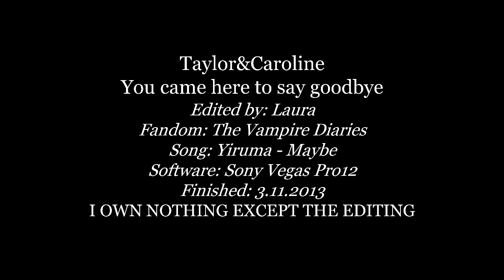►Tyler&Caroline [5x05] - You came here to say Goodbye #14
and if you want to make me really happy
HD+Headphones!

TOP 15 SHIP PROJECT
SHIP NUMBER 14
Tyler&Caroline

So i never really shipped this couple i liked them yes they also have their sweet sides :) but in the beginning i was a Matt&Caroline shipper and when Klaus came i completley fell in Love with Klaroline! But i cried anyway when i watched that heartbreaking break up scene :/! i felt so sorry for Caroline and im actually really angry of tyler! but yeah i hope you like this video guys even if it's really sad :)!

Dedications to YouR00PaSsiOn and FirstClassSugarbabe because they voted for that couple :)! i hope you two like this

hun i know how much you love this couple so i really hope you enjoy that video :)♥
i miss you if you find the time :) i answerd your channel comment maybe you can take a look on it :)

i don't know you really :) but i subbed you today and thank you for voting i hope you like this video :)♥

Ship 15 of my Top 15 Ship project

informations
►Edited by: Laura
►Song: Yiruma - Maybe
►Fandom: The Vampire Diaries
►Couple: Tyler&Caroline (Forwood)
►Spoilers: 5x05
►Colouring: Mine
►Watermark: SkyxLines
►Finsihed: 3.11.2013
►Dedications: YouR00PaSsiOn,FirstClassSugarbabe

xoxo Laura